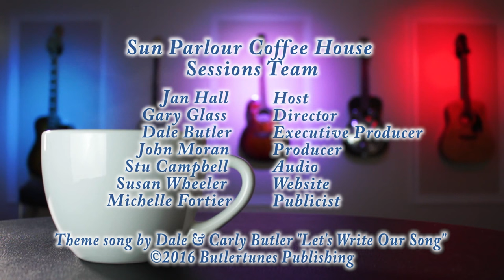Chris McLean - Sun Parlour Sessions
Chris McLean, with BJ Laub, recorded live in the Quantum Sound Productions studio in Kingsville Ontario for the Sun Parlour Coffee House Sessions.

FOLLOW, SHARE and ENJOY the Sun Parlour Coffee House Sessions

About Chris McLean:
Windsor Ontario’s Chris McLean lives for his music. Chris spent twenty years playing a variety of roles in several different bands before settling on his own style as a singer-songwriter. His latest solo album is “Bare Bones” from 2015.